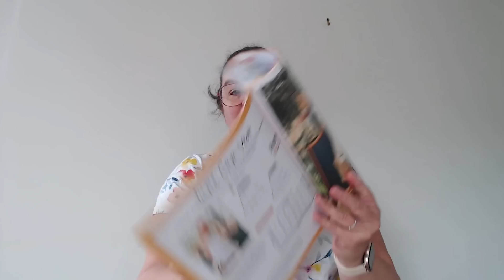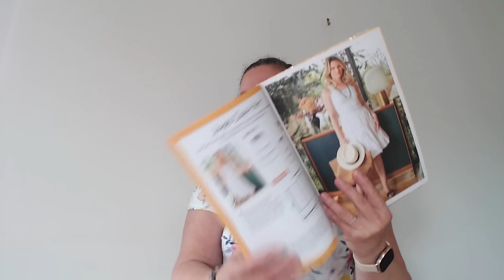On fête les 4000 abonné(e)s avec pleins de surprises.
CONCOURS CLOS:
LES GAGNANTES SONT
@nadines08 pour le patron Ciel de JE COUDS MES REVES
@Jean-Marc Noblesse (isabelle) pour le patron de l'ensemble LUXE de ELASTIQUE AND CO
@Muriel LP - PL'uM  pour le patron au choix de PATRON MOI JE COUDS
@elizabeth divet pour le patron de ATELIER BERNIE
@Béatrice Francois pour  le patron de ATELIER BERNIE
@annie claeys pour le bon d'achat de 15 euros AUDREY MERCERIE
@Sylvie Szubert pour le bon d'achat de 15 euros AUDREY MERCERIE
@Marie-Hélène Pasquale  pour le bon d'achat de 15 euros AUDREY MERCERIE

MERCI DE ME CONTACTER A en m'indiquant vos speudo youtube et votre mail pour les communiquer aux donateurs pour recevoir vos lots.

Merci à toutes et tous et à bientot :)